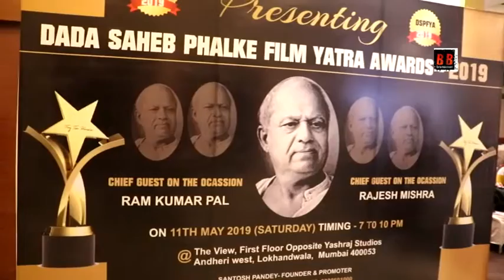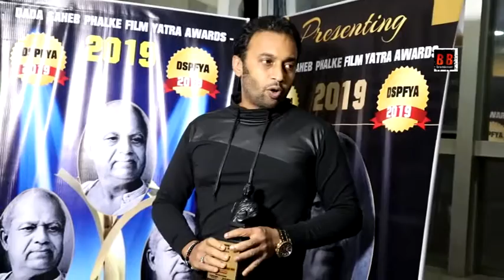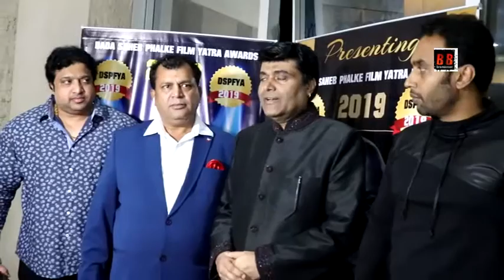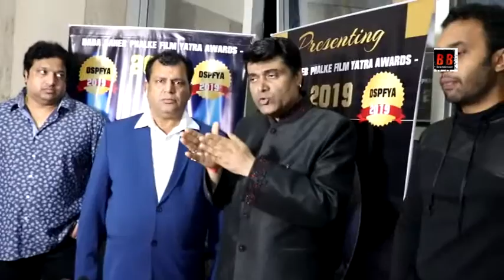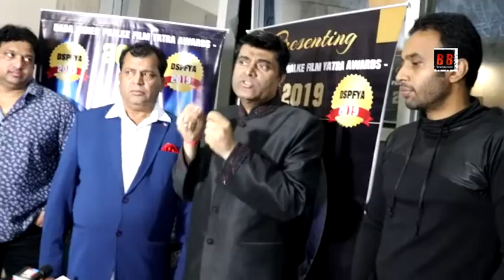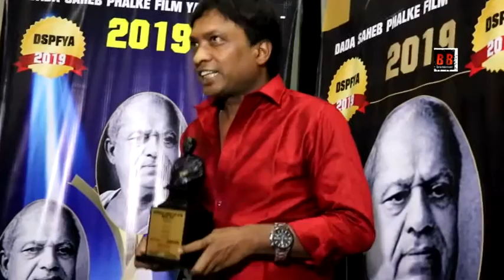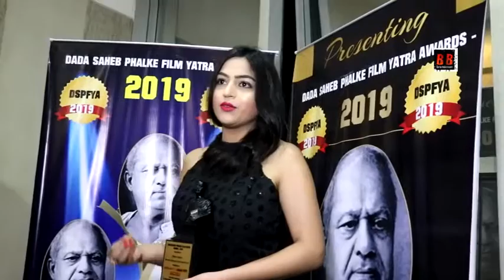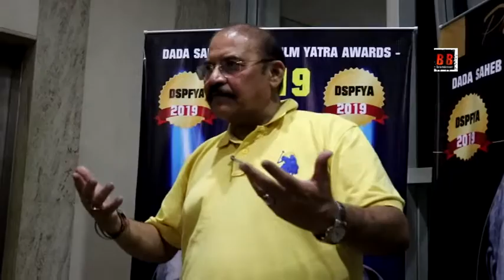DADA SAHA PHALKE FILM YATRA AWARD 2019 WITH DILIP SEN, ALI KHAN